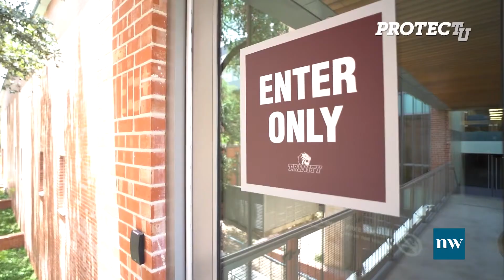Full Danny Anderson Interview - Newswave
Sit down for an insightful interview between Newswave's own Danny Nguyen and Trinity University's president Danny Anderson.